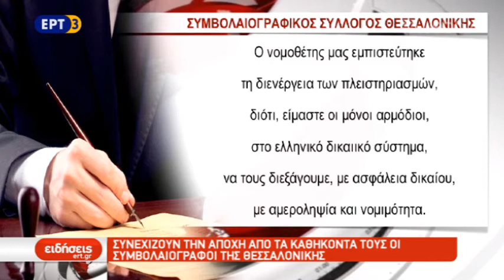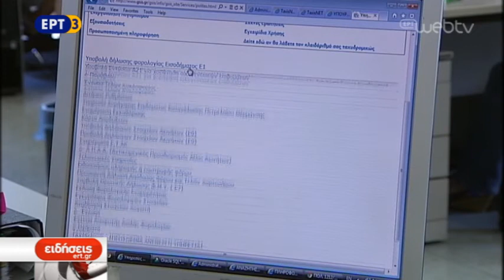Συνεχίζεται η αντιπαράθεση για τους πλειστηριασμούς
Επιπλέον διευκρινήσεις για το θέμα των πλειστηριασμών, έδωσε σήμερα ο κυβερνητικός εκπρόσωπος. Είπε ότι με βάση το ισχύον νομικό πλαίσιο προστατεύεται πλήρως η πρώτη κατοικία για οφειλές μέχρι 200.000 και για αξίες ακινήτου μέχρι 280.000 ευρώ. Εξαπέλυσε μάλιστα σφοδρή επίθεση στη Νέα Δημοκρατία και τους εκδοτικούς κύκλους που όπως είπε την καθοδηγούν. Στο μεταξύ αναστέλλονται για αύριο οι πλειστηριασμοί μετά από απόφαση που έλαβαν οι συμβολαιογράφοι Αθηνών, Πειραιώς, Αιγαίου και Δωδεκανήσου, ενώ ήδη οι συμβολαιογράφοι της Θεσσαλονίκης και άλλων 6 νομών στη Βόρεια Ελλάδα αποφάσισαν χθες να απέχουν από τα καθήκοντά τους μέχρι τις 28 Ιανουαρίου.

ΡΕΠΟΡΤΑΖ ΕΛΕΝΑ ΤΣΙΩΤΑ